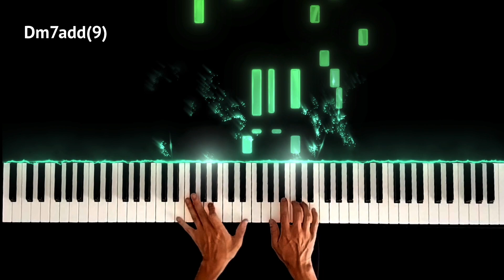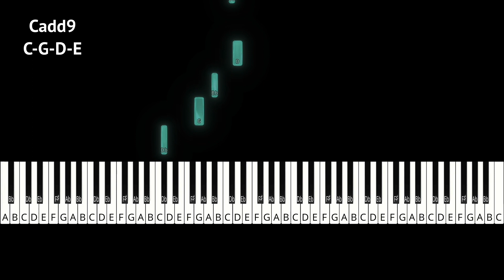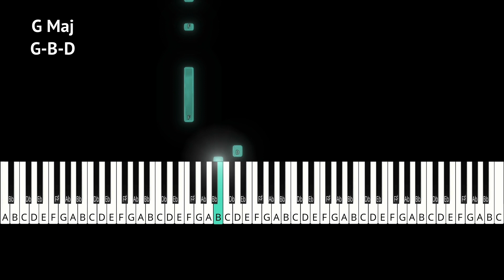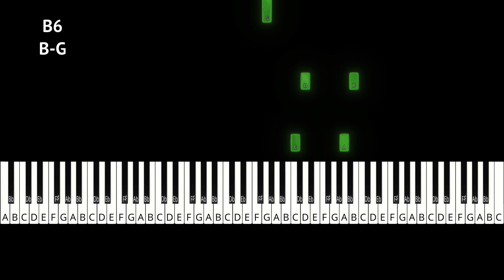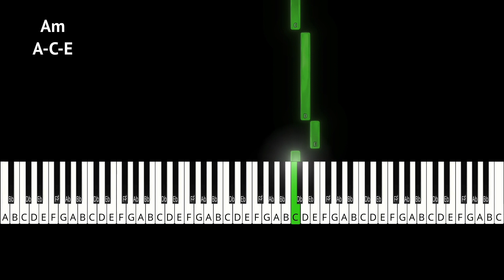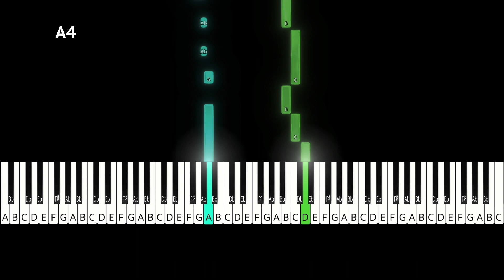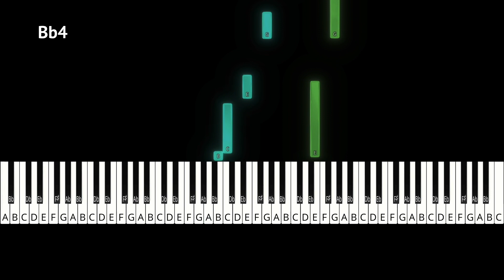Ecruteak City Piano Tutorial (Cianwood City/エンジュシティ)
This is one of the most beautiful and simplest pieces of music in the Pokemon Soundtrack 😍

Don't be fooled! Simple doesn't mean easy but it's totally doable. It's definitely fun to play and so relaxing to listen to. I hope you all enjoy playing  it as much as I do 😍

0:00 - 1:27 Demo
1:28-3:13 Left Hand Slowed Down
3:14-4:57 Right Hand Slowed Down
4:58 - 6:50 Both Hands Slowed Down